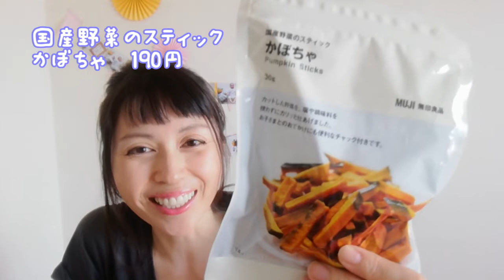【無印良品】購入品紹介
待ってましたの無印良品週間！！
今回は細かいものを色々買い替えたので、物珍しいものをありません
アレルギーに対応したお菓子がもう少しでてくれると家族で食べられるので嬉しいなぁ

でも、なかなか買い替えることのできなかったカッターや修正テープを
買い替えて大満足！！
そして、糊もなくなってたことを今思い出した。。Σ(￣ロ￣lll)ｶﾞｰﾝ
また、良品週間中に買いに行ってきます！